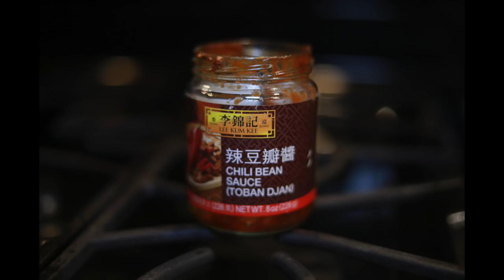kung Pao Chicken! Gong Bao Ji Ding! Make it at home!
Savory Chinese food!
Spicy, sweet, warm, nutty Kung Pao Chicken in Minutes! This dish is one of the best known Chinese dishes. It's easy to make! There are many variations of this dish, but this is the traditional way of serving Kung Pao Chicken. In Mandarin Chinese it's called Gong Bao Ji Ding.

Dr. Lou studied Chinese cooking between 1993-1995 and has been cooking Chinese food ever since! He knows how it is supposed to taste and he knows how to make it easy!

Dr. Lou Jacobs
Board Certified in Perinatal & Pediatric Chiropractic
Jacobs Chiropractic Acupuncture, P.A.
Perinatal & Pediatric Chiropractic of Maine, P.A.
“Small office, BIG heart.”
138 St. John Street
Portland, Maine 04102
U.S.A.

Read our Reviews on GOOGLE!

Watch Dr. Lou cook for you! Recipes from “Dr. Lou’s Kitchen!”